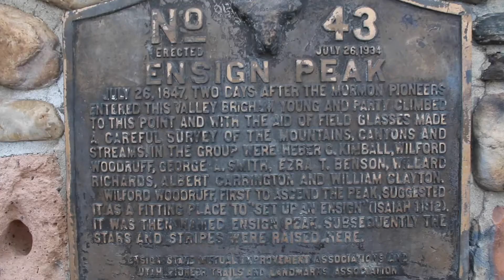Ensign Peak - May 19, 2020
This documents my hike to the top of Ensign Peak on May 19, 2020